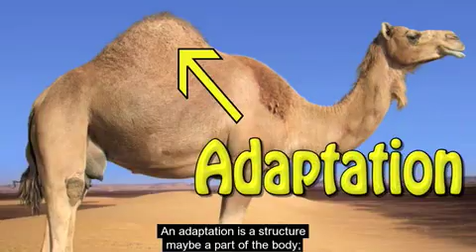Our World: Snowpits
Learn about adaptations that help animals survive in winter biomes. See how scientists build snowpits to investigate these unique environments. Find out why NASA is interested in snow and ice.